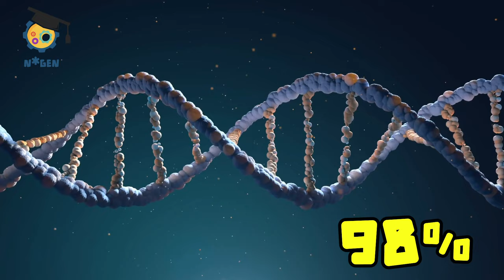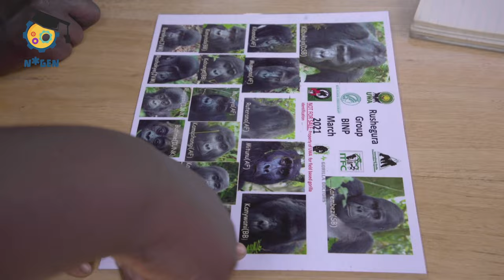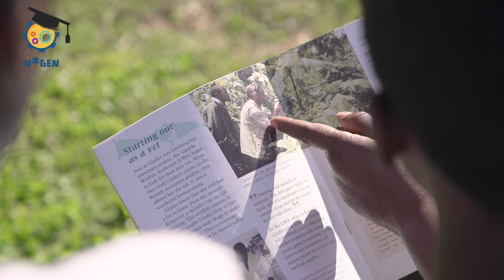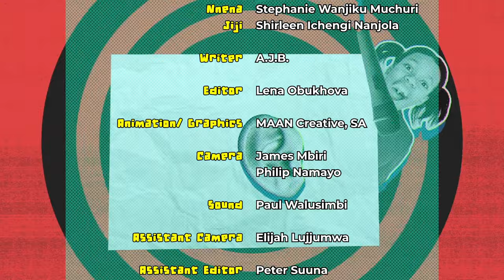N*Gen GORILLAS episode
Come with us to meet our cousins in the animal world - gorillas! They’re big and strong and they love peace. You’ll be so close to them - almost as if you are part of the family. And actually, you are because we are primates, like them!
The episode features Dr. Gladys Kalema Zikusoka, an award-winning Ugandan conservation expert and wildlife veterinarian, who will tell you what makes gorillas so special and why we need to do everything we can to protect them.

N*Gen (pronounced “Engine”) is the #1 science show for kids made in Africa which has a global audience. N*Gen models new ways of approaching learning promotes a culture of curiosity and discovery and promotes positive gender norms.